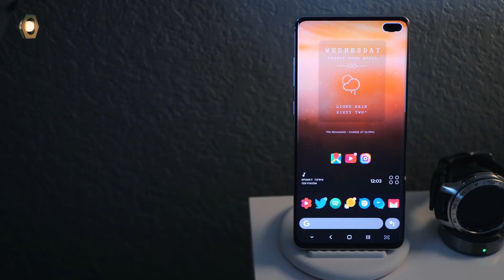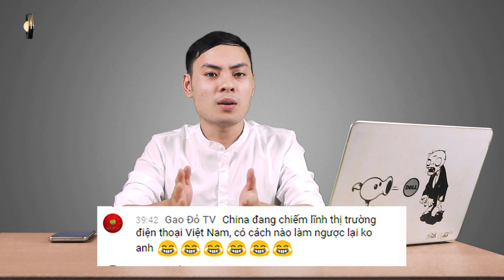Sinh viên sắp nhập học nên mua điện thoại gì? HỎI HAY - QUÀ NGAY #8 dreview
dReview - Đánh Giá Số | Chào mừng các bạn đã trở lại chuyên mục “Hỏi hay - Quà ngay ( Hoingayquahay )” của dReview. Đây là một chuyên mục mới được phát sóng vào tối T2, T4 và T6 (livestream) hàng tuần để giải đáp thắc mắc của bạn về các sản phẩm công nghệ. Vào cuối mỗi buổi livestream, dReviews sẽ chọn ra 1 bạn có câu hỏi hay và thú vị nhất để ở 2 video trước để tặng 1 cục pin dự phòng đến từ Samsung nhé! Mời các bạn cùng theo dõi số thứ 8 của chuyên mục: “Hỏi hay - Quà ngay” ở video dưới đây.

dReview- Đánh Giá Số (dReviews) .

Kênh đánh giá, tư vấn điện thoại chuyên nghiệp với nhiều chương trình tương tác hấp dẫn!

Một trong những kênh công nghệ phát triển sớm nhất tại Việt Nam từ năm 2012. Đối tác vàng của Di Động Thông Minh.

➷Khác biệt của dReview với những kênh công nghệ khác ở chỗ là một sân chơi tương tác người dùng, nhiều thông tin bổ ích và đánh giá chuyên sâu về điện thoại.

1. dReview- Đánh giá chi tiết điện thoại Apple iPhone, Samsung, Oppo, Xiaomi.

2. dReview ✍ chương trình tương tác hấp dẫn ✌Tham gia nhận quà danh giá:

✌ Thành tích của dReview:

☀ 400 ngàn người dùng với gần 4000 video.
☀ Đạt 400 triệu phút xem